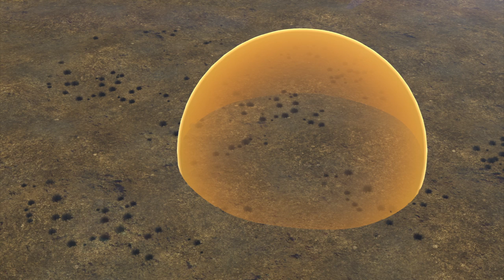Israel hit by rockets fired from Lebanon as Gaza strikes continue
A projectile fired from southern Lebanon hit northern Israel on Friday, but caused no harm or damage, according to a report by the Chicago Tribune.

The projectile, which made its way from Majidieh in Lebanon, hit an open space near Kfar Yuval. It remains unclear whether the projectile was a mortar shell or a rocket.
Its 6 a.m. launch followed the failed launch of another projectile at 1:15 a.m.or a rocket.

The Israeli military has responded to the attack by firing at least 15 rockets on the Kfar Shouba hills, according to mayor of Kfar Shouba, Qassem al-Qaderi. No casualties have yet been reported.

As the conflict between Israel and militants in Gaza continues, Palestinian militants have prepared long-range rockets which are capable of reaching areas beyond Tel Aviv and Jerusalem.